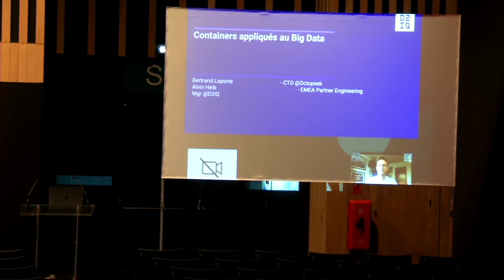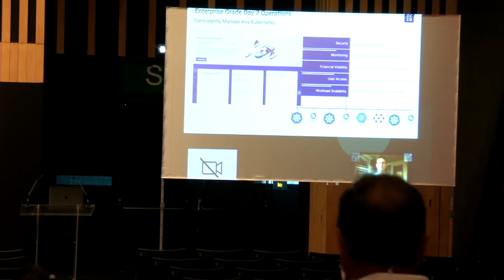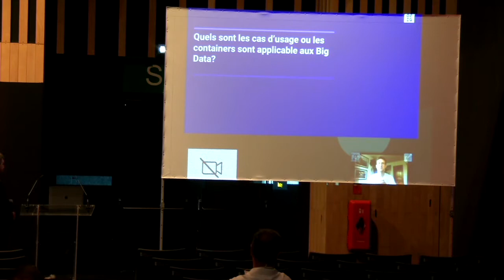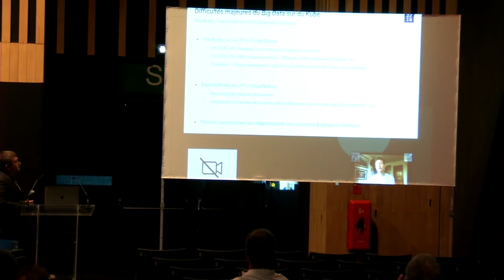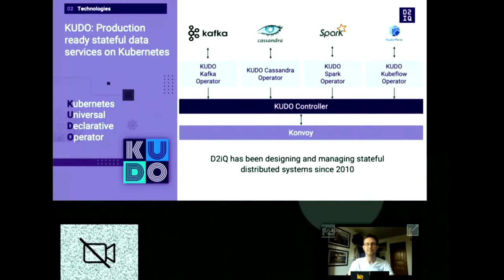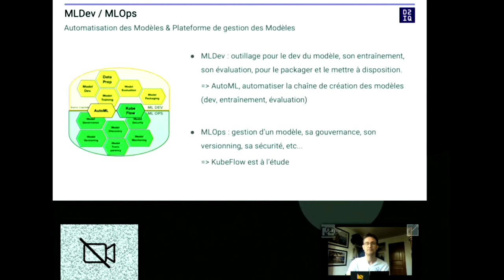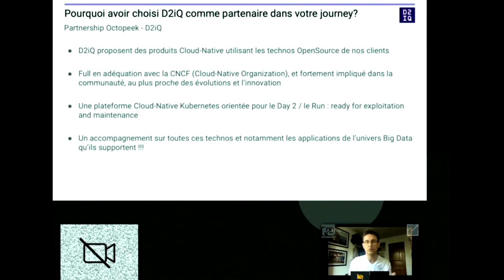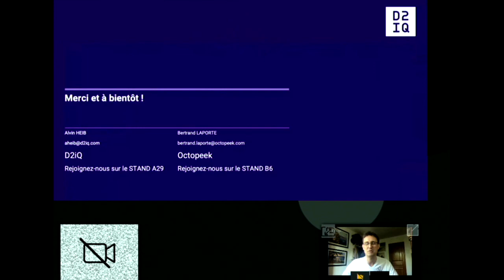[FRENCH] Containers Applied to Big Data (Alvin Heib, D2iQ & Bertrand Laporte, Octopeek)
Bertrand Laporte (CTO, Octopeek), answers our questions about "Containers Applied to Big Data":

 -  Why use containers, and why now?
 -  What is the most suitable use case for microservices--IoT or the 360-degree view of the customer?
 -  What operations do you find most difficult with Kubernetes and Big Data?
 -  In your existing AI/ML projects, how do you manage the scaling to production?
 -  Why did you choose D2iQ as your partner on this journey?

Presented at Big Data Paris 2020.